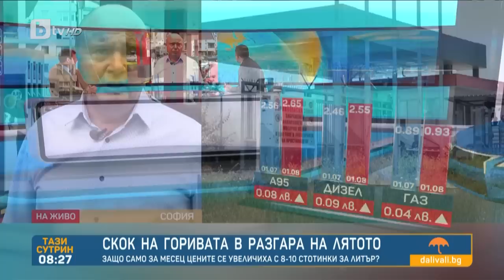„Тази сутрин“ (02.08.2023 г. – Част 1) |БТВ